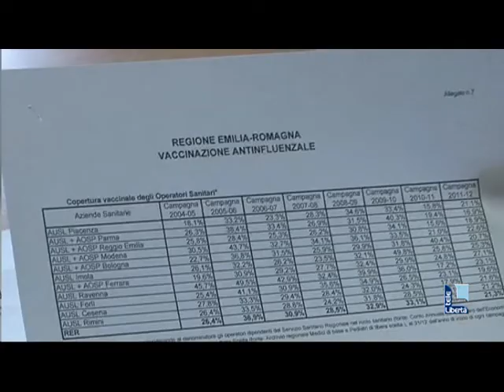Vaccino antinfluenzale: al via la campagna